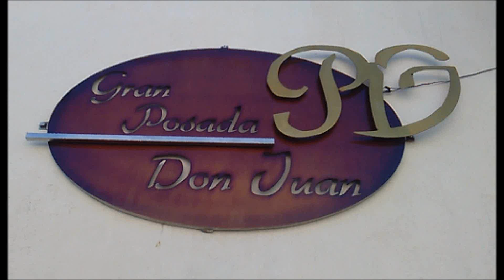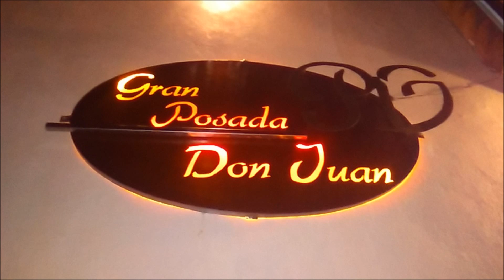Gran Posada Don Juan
Ambiente Familiar, Higiene y Honestidad-